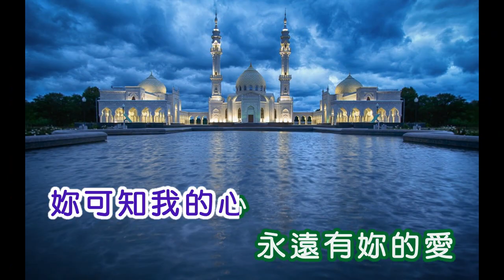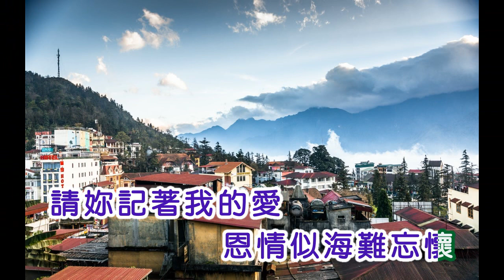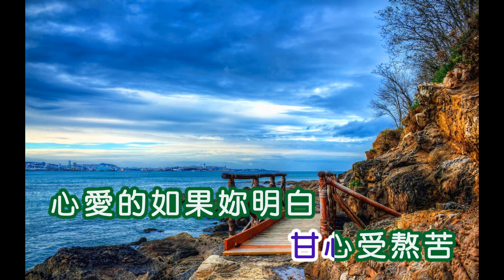羅賓 ~ 請妳記著我的愛